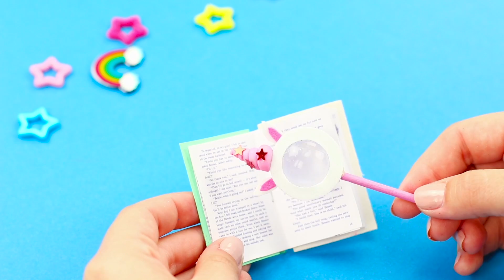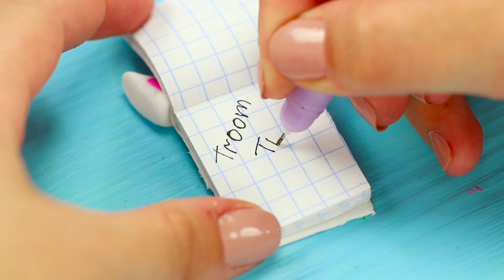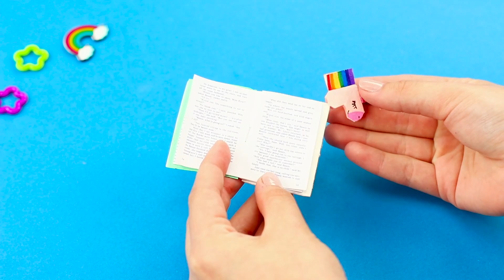14 DIY Einhorn Mini Schulsachen, Die Ihr Auch Wirklich Benutzen Könnt!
wenn ihr Ferien habt müsst ihr trotzdem viel pauken stimmts? Mit unseren neuen Ideen geht es viel einfacher und es macht dazu noch spaß. Seht euch heute tolle Einhorn Schulsachen an!

Zubehör:
• Modelliermasse
• Schere
• Farben
• Pinsel
• Farbiges Papier
• Filz
• Perlen
• Fäden
• Kleber
• Glitzer
• Kapillarstift
• Holzstäbchen
• Kappe von einer Zahnbürste
• Krone
• Strasssteine
• Zahnstocher
• Plastik-Box
• Serviette
• Ahle
• Palstikpipette
• Cutter
• Filzstifte